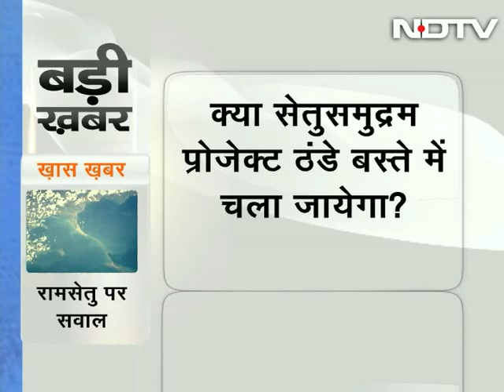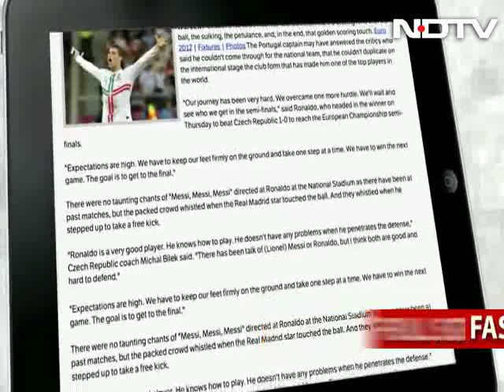ठंडे बस्ते में जाएगा सेतु समुद्रम!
Badi Khabar: क्या सेतु समुद्रम प्रोजेक्ट अब ठंडे बस्ते में चला जाएगा... एक जायजा ले रही हैं निधि कुलपति बड़ी खबर में।